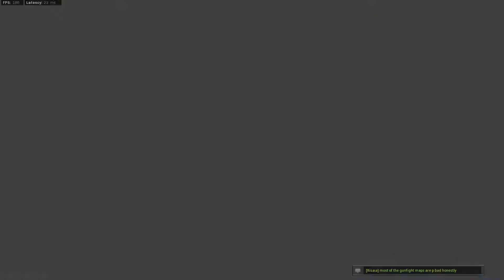default network setting test 2